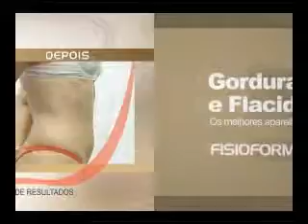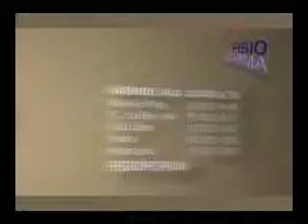TPM wmv 13jan 2011 parte 1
Programa Fisioforma Programa Luciana Sensini Zeze Najem Entrevista Saúde Beleza Boa Forma Fisioforma Corpo Bem Estar